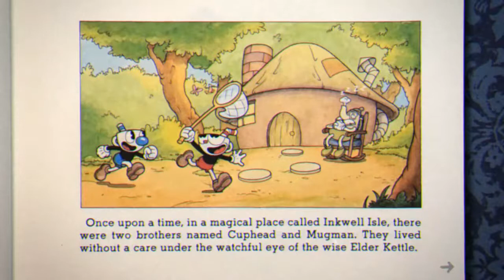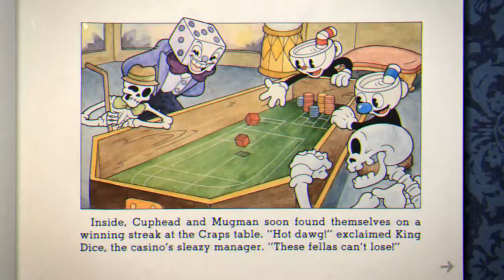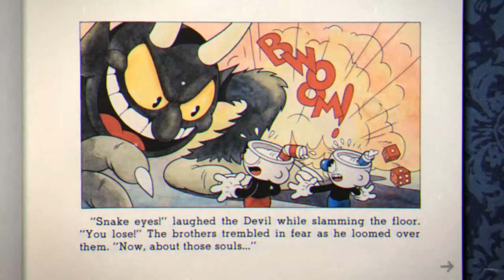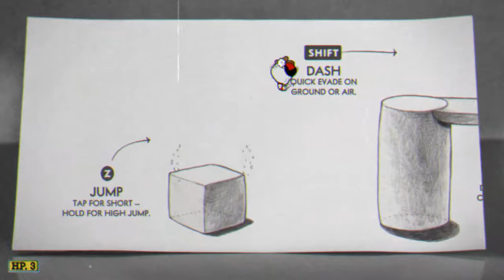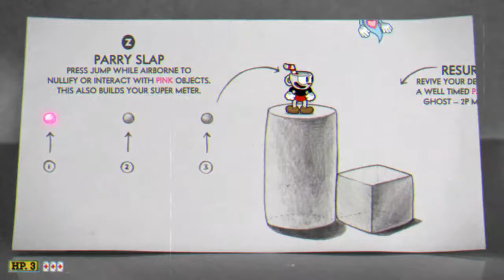Let's Hype-- Try! Cuphead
A ver qué tal salió. Soy yo, perdiendo algunas veces, y diciendo que no me interesa seguir jugando esto en modo de let's try. :^D
Y dando mi opinión al final. Lo peor que se puede hacer en internet.